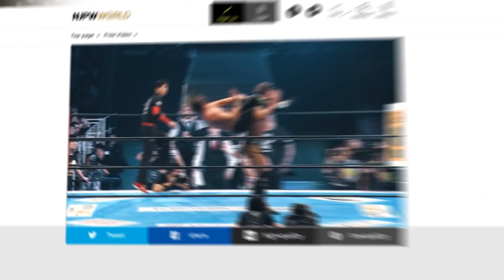History of CHAOS part 3: CHAOTIC Good